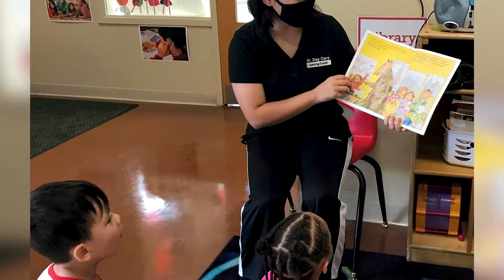Dr. Day Care COVID updates for families and staff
Dr. Mary Ann Shallcross Smith talks about some of the changes we have made to prevent the spread of COVID-19.